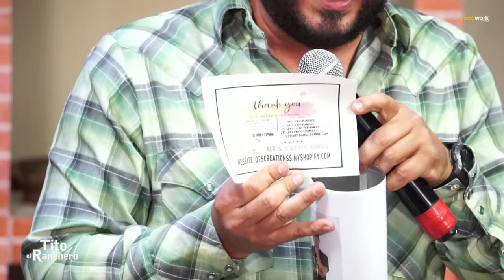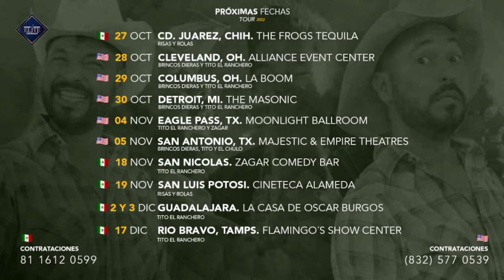Cachitobombaloca y Torin Show Desde El Rancho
¡Ya estamos en VIVO compartan!